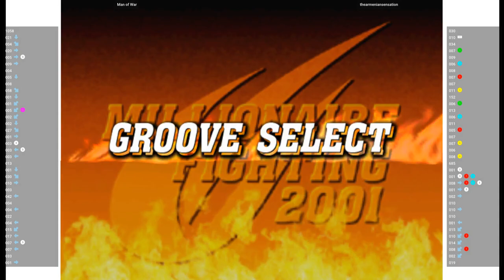CVS2 🕹 Man of War VS thearmeniansensation